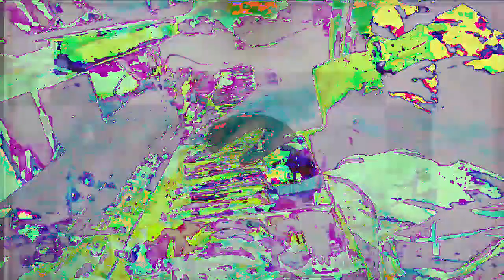[EPILEPSY WARNING] Movie 23 01 01 23h49m15s *Photosensitivity Warning*